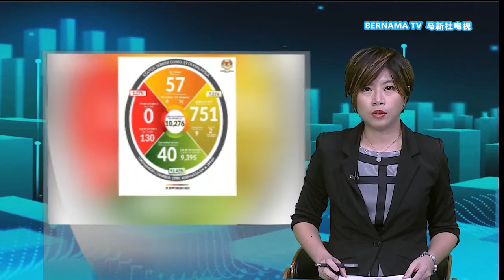20200921 沙巴丹革新增感染群 巫统领袖助选疑染疫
沙巴州选举逐渐白热化，疫情也日趋严重。卫生部下午5时通报，山打根丹革新增了一个感染群。

另一方面，最近忙着为候选人站台助选的巫统最高理事拉兹兰，突然爆出疑似感染新冠病毒。他在接受快速检测试剂盒的筛检结果显示，对病毒呈阳性反应，目前在亚庇医院隔离，等待鼻喉拭子检测的结果。